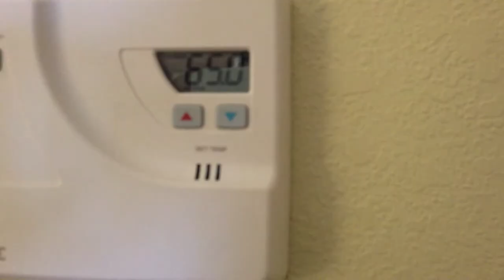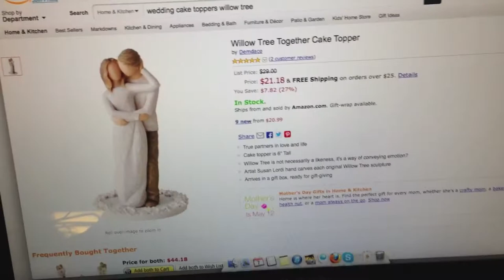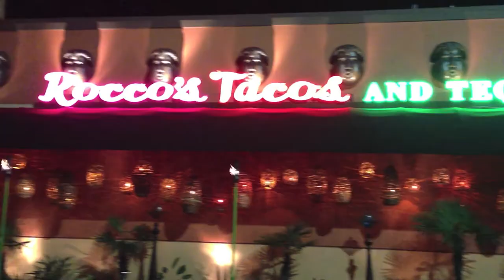Vlog 1 - Digital Dealer, Bed Bugs, and Sunglasses